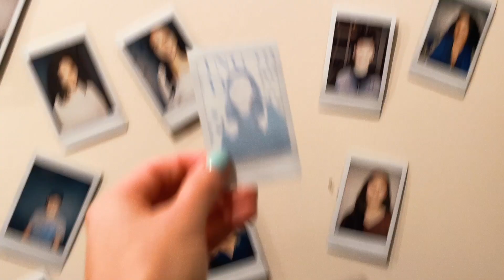I'M GOING BACK TO ACTING CLASS! GET READY WITH ME 🌟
I'm so happy to be back in class!! Feeling refreshed and motivated. Let's do this